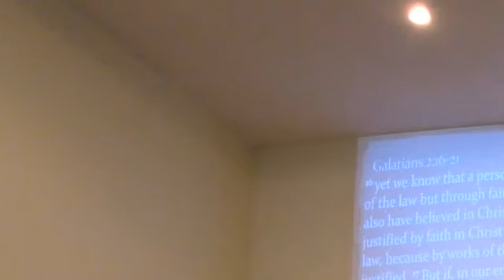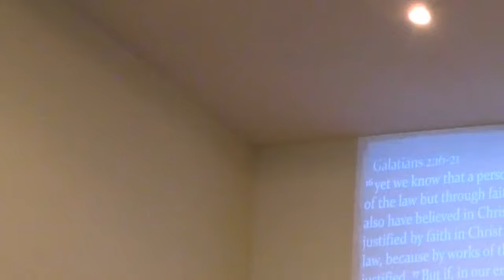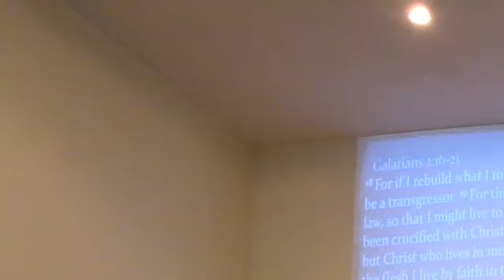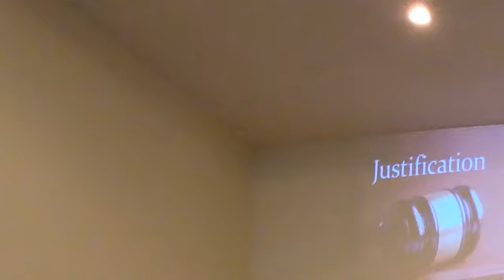March 29th, 2020. Justification, Regeneration, and Adoption. Online Service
Why do we think what we think? Galatians 2:16-21. Justification, Regeneration, and Adoption.